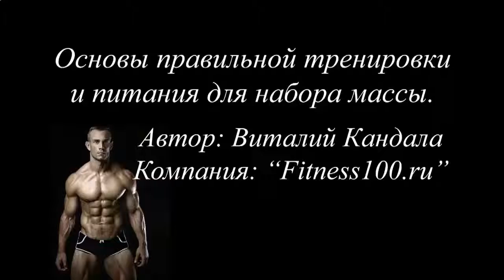КОГДА НУЖНО УПОТРЕБЛЯТЬ ПРОТЕИНОВЫЙ КОКТЕЙЛЬ